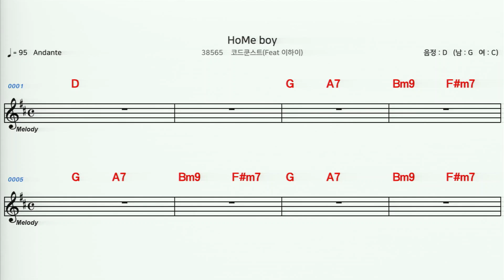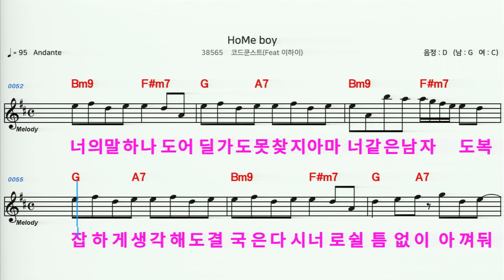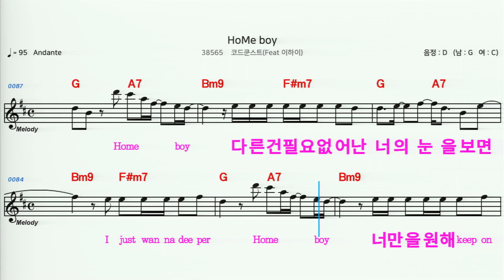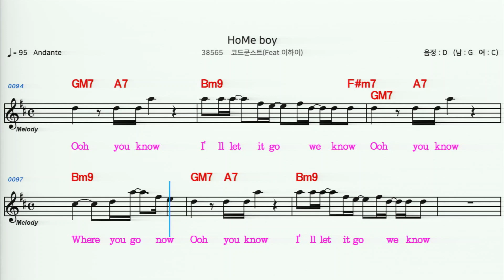(MR) 38565 HoMe boy - 코드쿤스트